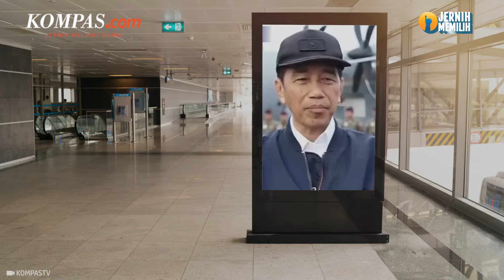Respons 3 Capres Saat Jokowi Sebut Presiden Boleh Kampanye dan Berpihak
Pernyataan Presiden Jokowi soal presiden boleh ikut kampanye, hingga kini masih terus menjadi topik perbincangan.

Sebab pernyataan itu menimbulkan pertanyaan soal netralitas Presiden Jokowi dalam Pilpres 2024.

Lalu, bagaimana tanggapan para capres terkait hal ini? Rangkuman selengkapnya ada dalam video berikut:

Video jurnalis: FIR, HAM, Kontributor Manggarai Markus Makur
Penulis naskah: Annisa Nurmaulia Al Fajri
Narator: Annisa Nurmaulia Al Fajri
Video editor: Annisa Nurmaulia Al Fajri
Produser: Dandy Bayu Bramasta